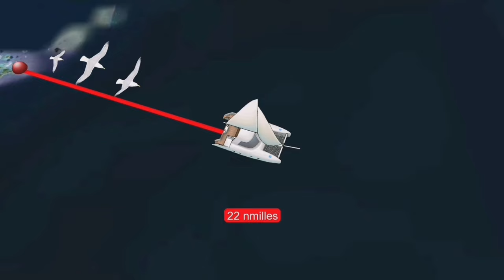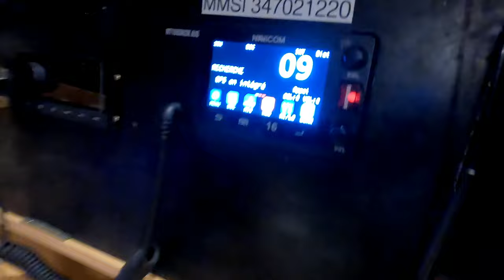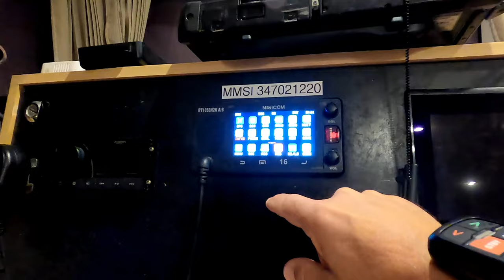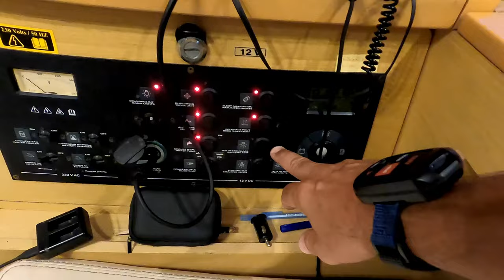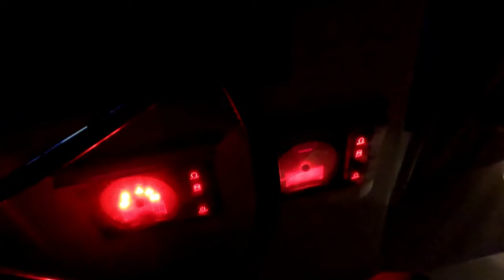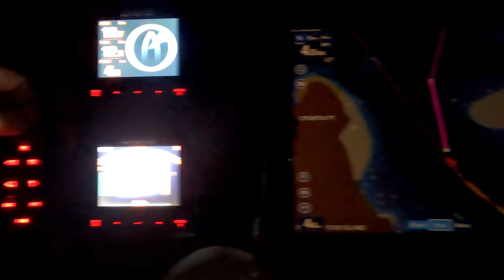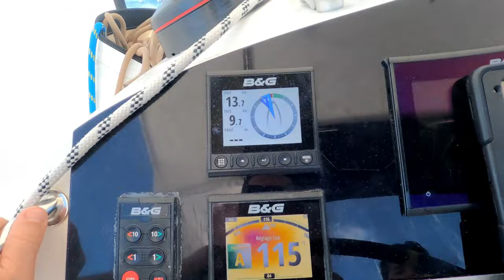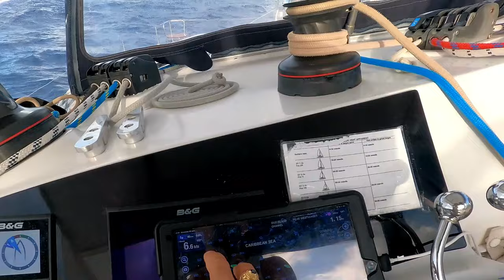Nous subissons un accrochage à Marigot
En pleine nuit un trimaran nous rentre dedans, dégât multiples !